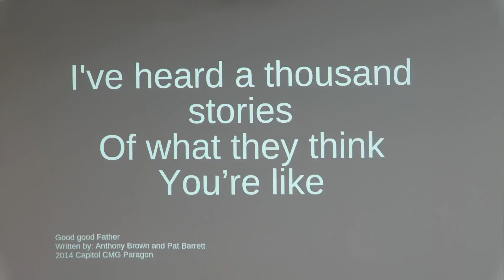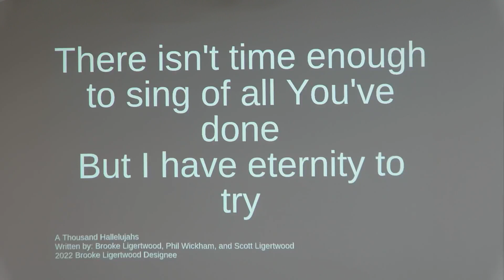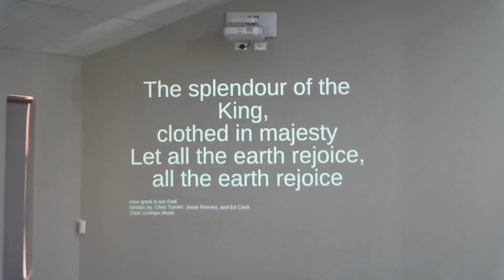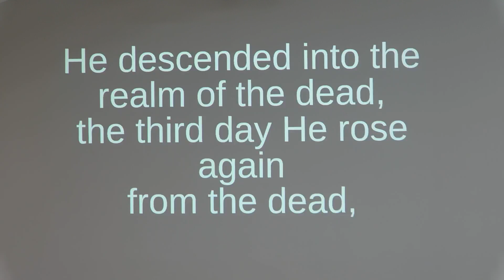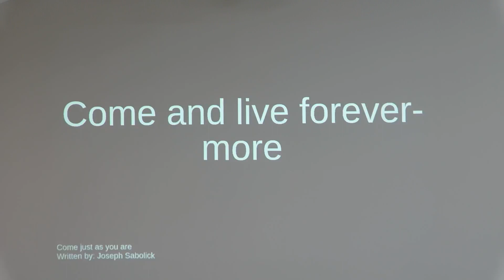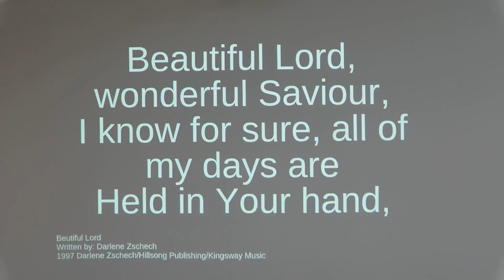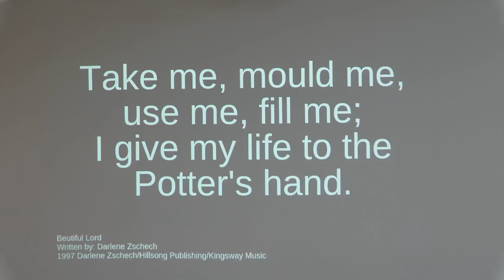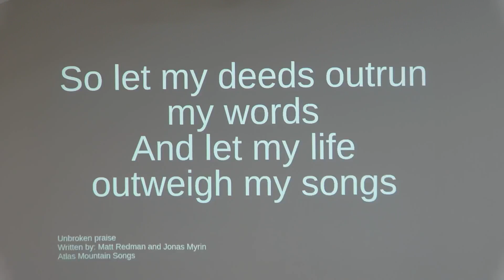English Contemporary Service - 12th Sunday after Trinity